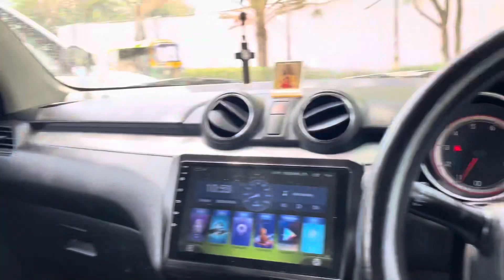Aaj toh Church mai maza Aya